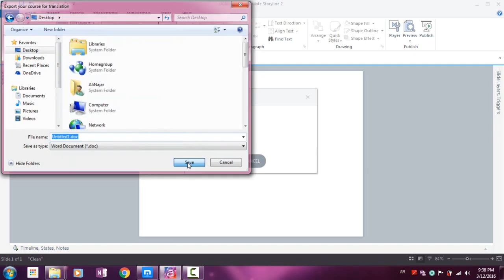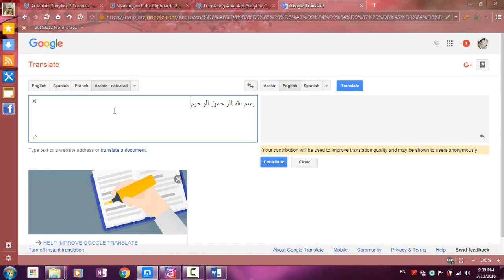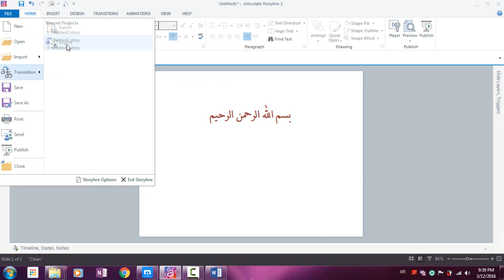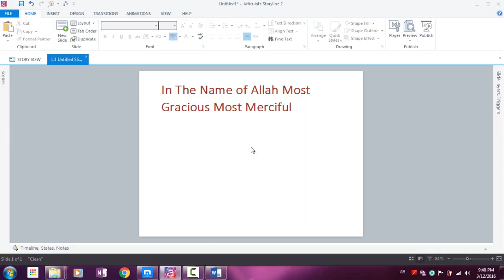32 Translating articulate Storyline Content